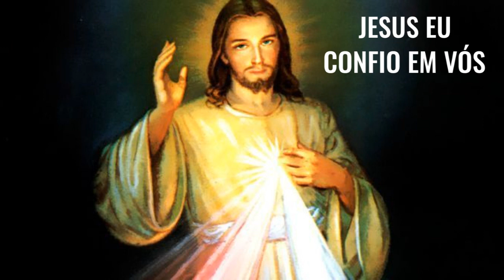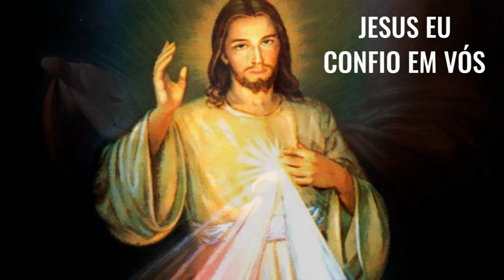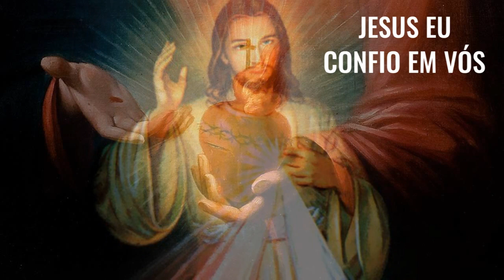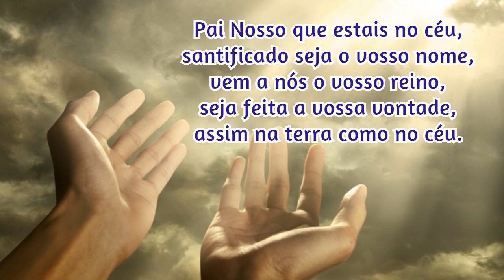15/02/2023 🙏 TERÇO da DIVINA MISERICÓRDIA CANTADO